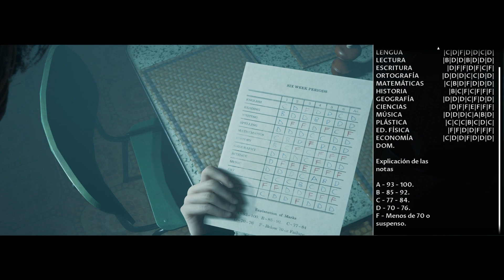Little Hope #1 - La casa de les desgràcies i una excursió universitària.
Hola soc en Nau! I avui comencem Little Hope! Que no pari el terror.